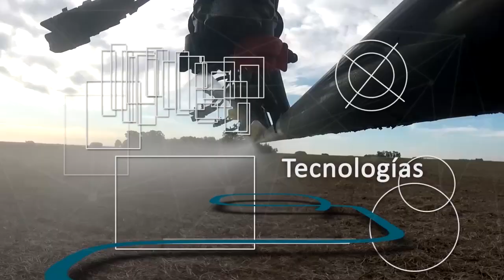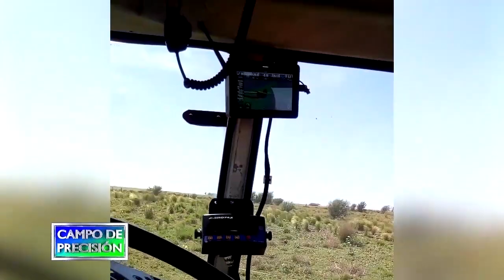P677B1 – Particularidades de la siembra de maní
Particularidades de la siembra de maní

Ing. José Folgueras
Encargado de campos - Prodeman

Nos entrevistamos con el Ing. José Folgueras, encargado de campos de la empresa Prodeman de Córdoba, quienes entre otros cultivos son un importante productor de maní.

Con él conversamos sobre las particularidades que presenta la siembra de este cultivo, que además de las características de su semilla, las superposiciones o las cuñas en la línea de siembra, generan problemas al arrancado que se traducen en pérdidas de rendimiento.

En próximo bloque continuamos con esta nota conversando sobre los ensayos que están realizando con el dosificador ecuRow de Plantium aplicados a la siembra de maní.